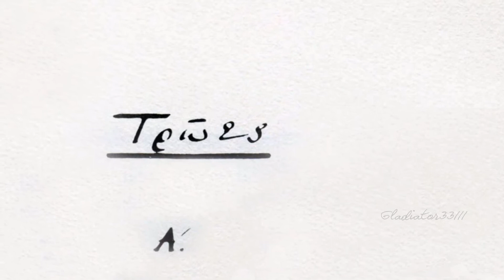Τρώες - Κ. Π. Καβάφης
Διαβάζει η Καρυοφυλλιά Καραμπέτη